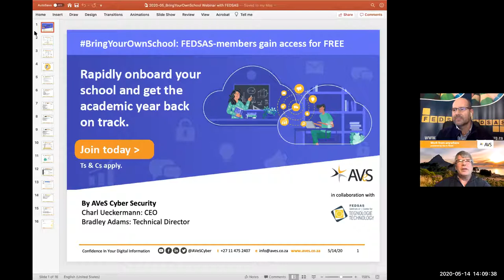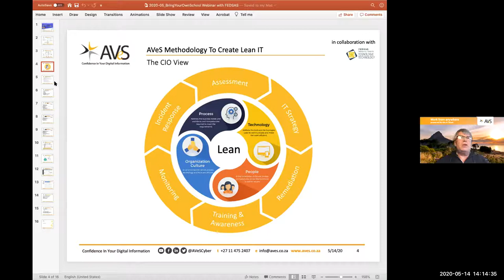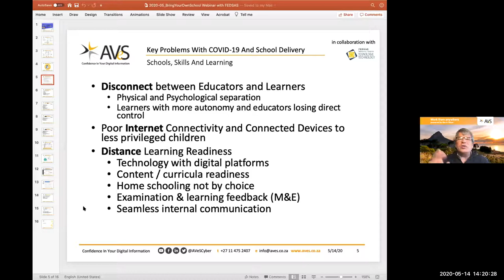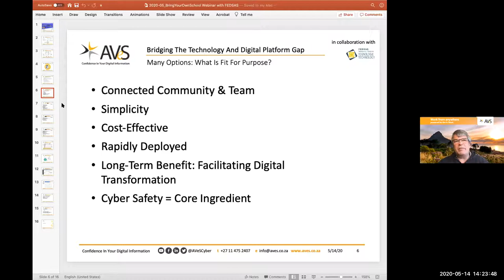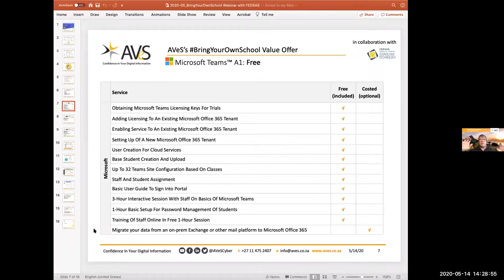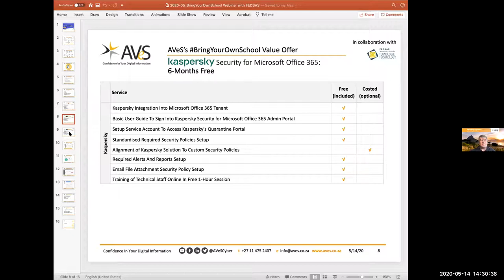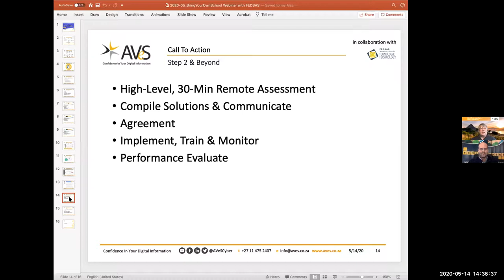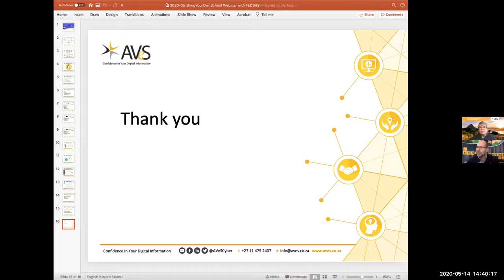Tech Talk ft Charl Ueckermann from AVeS about MS Teams & Online Security (FEDSAS 26 of 2020)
Hosted by Riaan van der Bergh - Education Technology Manager, FEDSAS Centre of Technology.

Guests:  * Charl Ueckermann, AVeS CEO